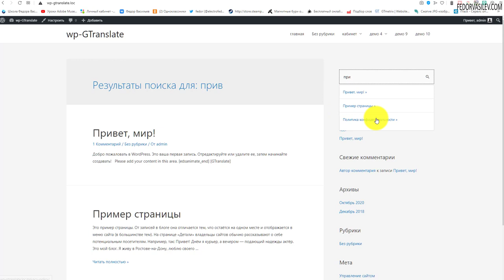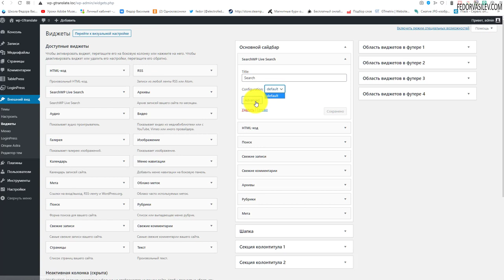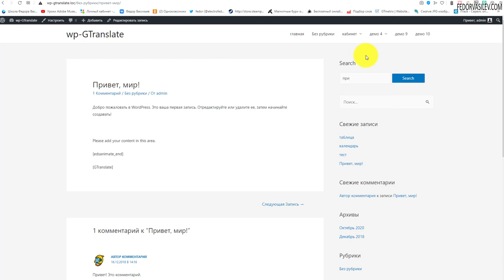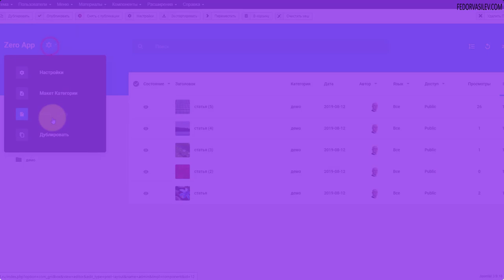Крутой поиск с подсказками на WordPress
SearchWP Live Ajax Search включает функцию AJAX powered live search для ваших поисковых форм. Разработанный, чтобы быть лучшим другом разработчика, SearchWP Live Ajax Search стремится оставаться в стороне от вашего пути, но в то же время позволяет вам настроить все, что связано с ним. Он настроен для работы с любой темой WordPress и использует загрузчик шаблонов для отображения результатов. Подход, основанный на шаблонах, позволяет легко настроить вашу реализацию поиска SearchWP Live, не возясь с десятками загроможденных опций.